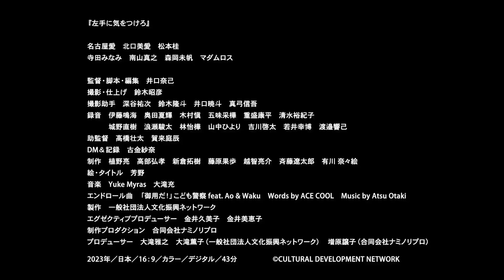左手に気をつけろ - 予告編｜Keep Your Left Hand Down - Trailer｜第36回東京国際映画祭 36th Tokyo International Film Festival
English follows

第36回東京国際映画祭　Nippon Cinema Now
『左手に気をつけろ』

左利きが媒介するウイルスが蔓延し、こども警察により取り締まられる世界で、失踪した姉を探す主人公・りん。偶然出会った運命の人と世界を変えていけると思い込むが…。
監督：井口奈己
出演：名古屋 愛　北口美愛　松本 桂

2023年10月23日（月）～11月1日（水）
誰もが観たくなる映画や誰も観たことがない映画、
メジャー大作からアート作品までいま東京でしか見られない映画の最前線
きっとあなたのイイネが見つかる10日間。

映画祭Youtubeチャンネルへの登録お願いします。
36th Tokyo International Film Festival Nippon Cinema Now
"Keep Your Left Hand Down"

In 202X, an unknown virus is being spread by left-handers. The children's police force sets out to arrest them, while Rin searches for her missing sister.
Director: Iguchi Nami
Cast: Nagoya Megumi　Kitaguchi Mia　Matsumoto Kei